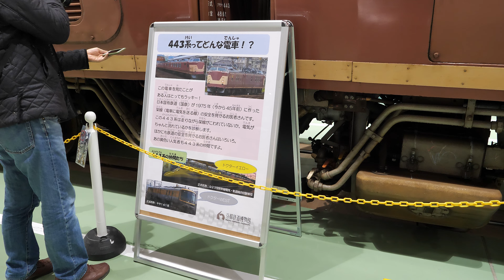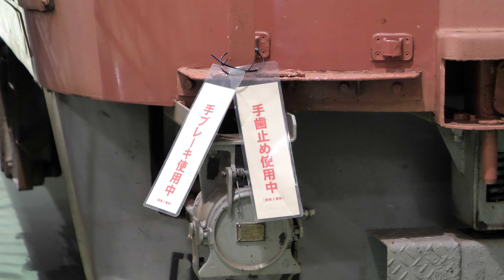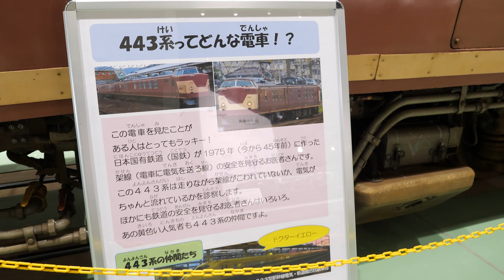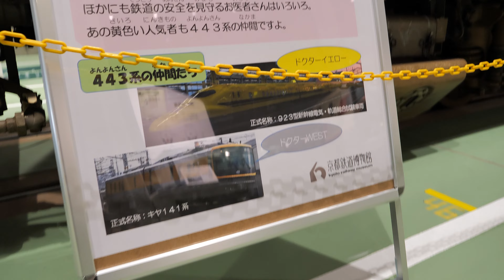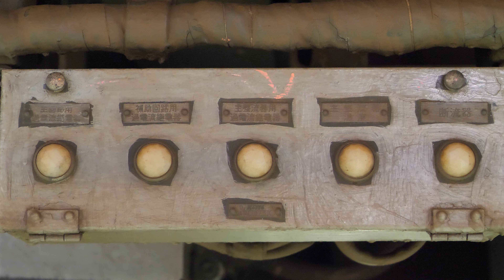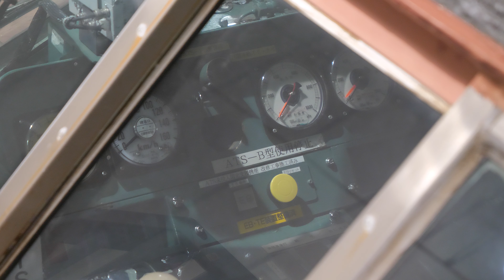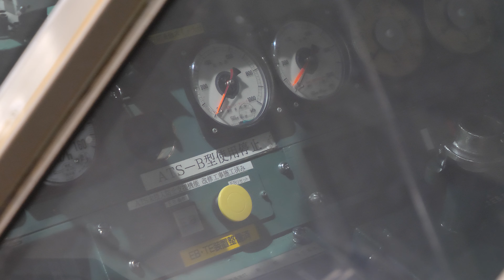JR西日本 京都鉄道博物館・「国鉄443系」電気検測試験車クモヤ443-2＋クモヤ442‐2特別展示 2020/12（4K UHD 60fps）※テイク1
2020年12月19日から22日に京都鉄道博物館で電気検測用事業車両「443系」の特別展示がありました。